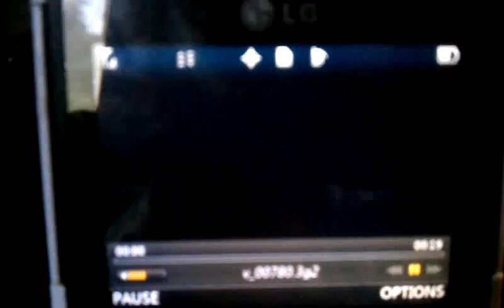Cold bucket of water in shower!!